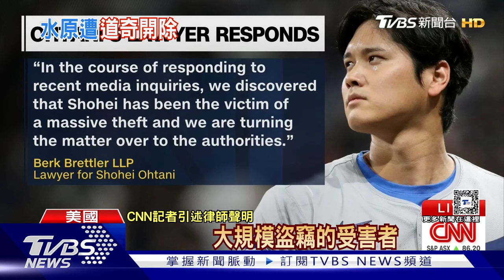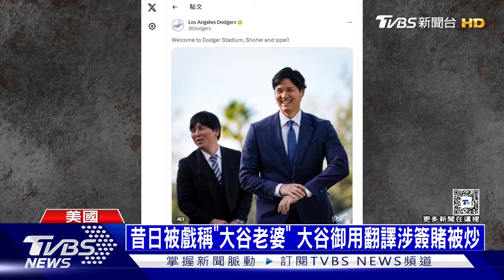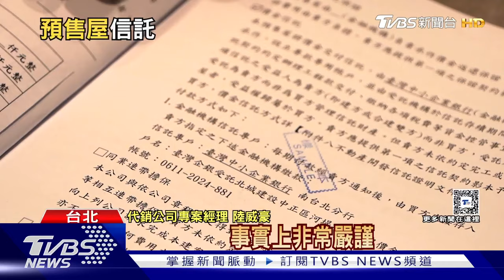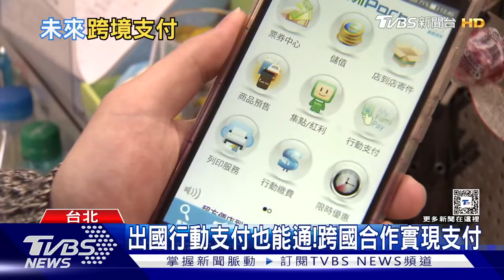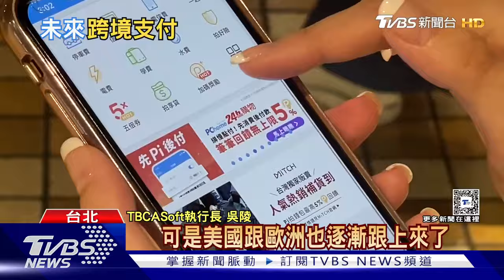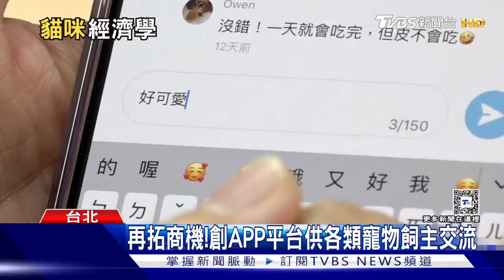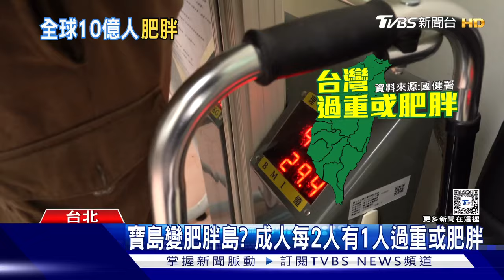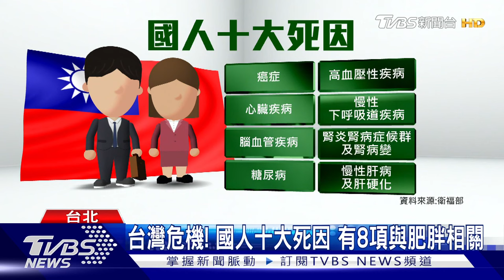0321【十點不一樣完整版】水原一平簽賭案不單純?全球10億人口肥胖症｜TVBS新聞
00:00 片頭
00:08 昔日被戲稱「大谷老婆」 大谷御用翻譯涉簽賭被炒
05:02 「經濟休克」實施百日 阿根廷通膨276%窮到快窒息
10:01 窗戶探頭立刻被擊斃！ 西法醫院狙殺90哈瑪斯士兵
14:51 刺針飛彈夠用？中共陸軍直升機已逾1500架 台美學者同感：成攻台重心
19:59 簽約前注意看合約上有沒有這一項！「履約擔保機制」價金信託 防爛尾樓再現
24:46 出國行動支付也能通！ 跨國合作實現跨境支付
29:46 你是貓派嗎？飼養門檻便利 寵物商機無限 貓咪經濟超吸金
34:59 罹「這疾病」幻聽最常見……醫師：若停藥半年復發率...超過五成！
39:37 肥胖島！成人每2人有1人過重 WHO：這族群胖最快